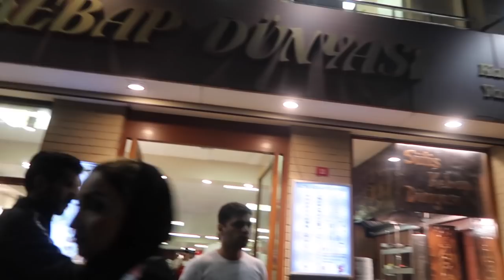SISTERS GO WILD IN ISTANBUL